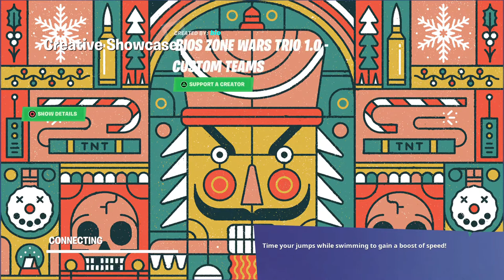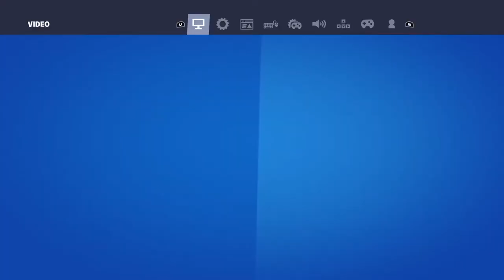All Tricks and Tips u need!!!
Macoronini with the chicken strips (Uhhhhhhh)